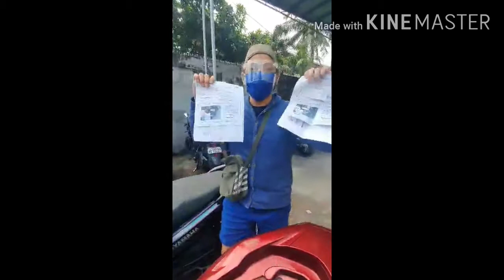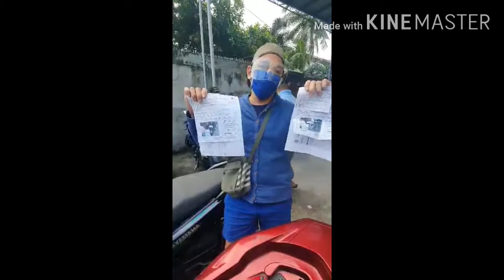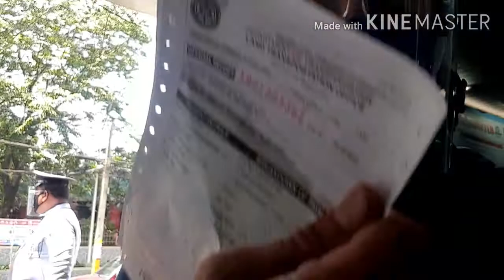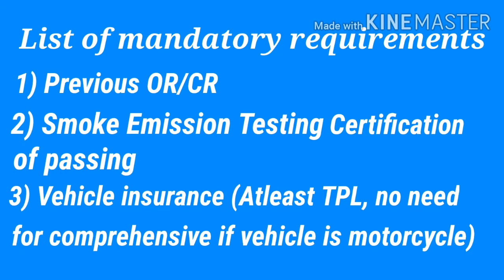LTO registration: Pano nga ba at ano ang nagpapatagal???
Ano ano na nga ba ang mga dapat gawin at mga mga kelangan dokumento sa pagpaparehistro ng sasakyan sa LTO